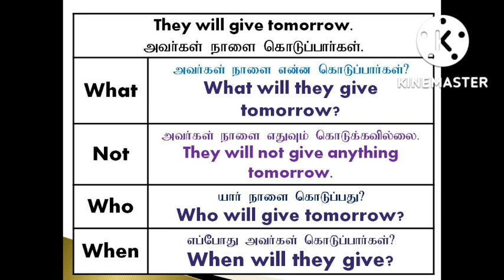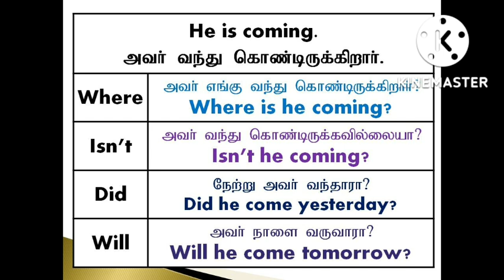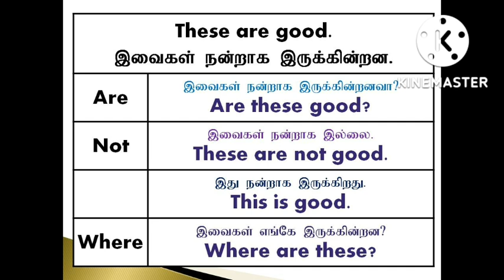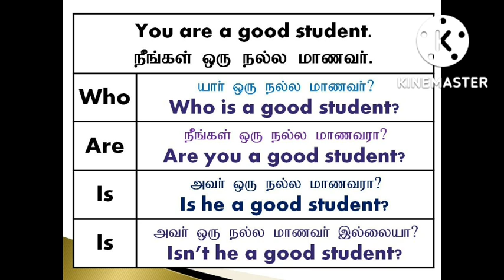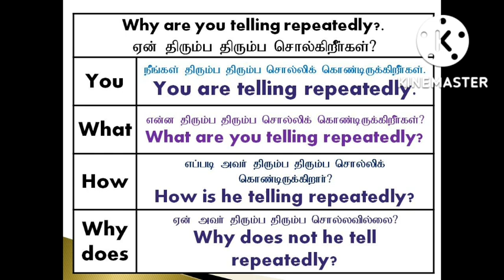How to write English sentences? | Sen Talks | Spoken English Grammar in Tamil | Learn English Tamil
1. Take a simple topic.
2. Speak about that topic.
3. Record your speech in your mobile phone.
4. Listen to your speech.
5. Again speak on the same topic.
6. Record and listen to that again.
7. For third time, Speak and record your speech on the same topic.
8. Listen to your speech.
9. Do these steps for various topics.
10.  After regular practices, you will feel the improvement in
English fluency.
11.  Ask English known persons to listen to your speech.

With Love,
Sen Talks